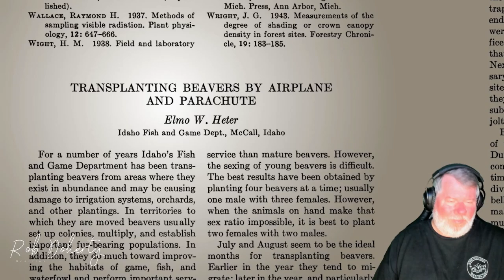Rob Reacts - The Fat Electrician "America's Airborne Beavers - Operation Beaver Drop"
Rob reacts to and gives his commentary on The Fat Electrician's new video about Operation Beaver Drop.